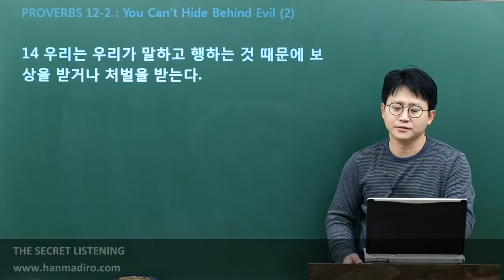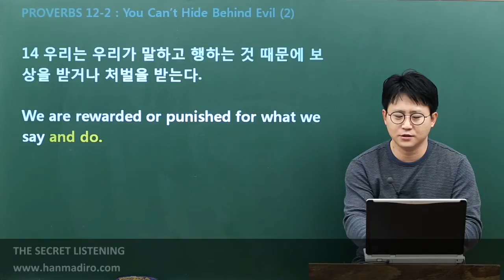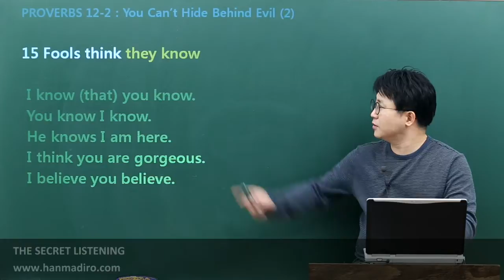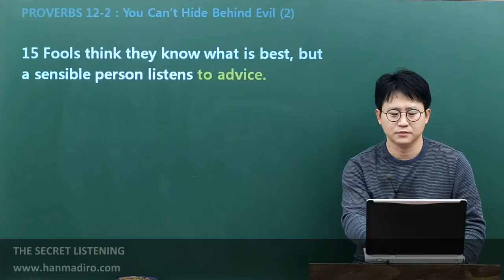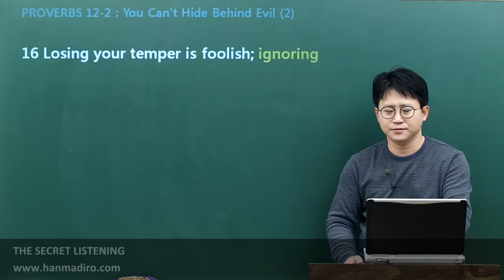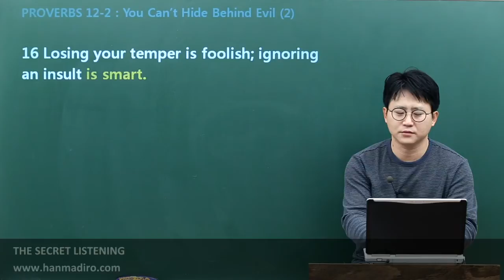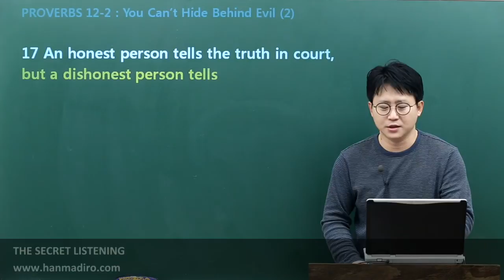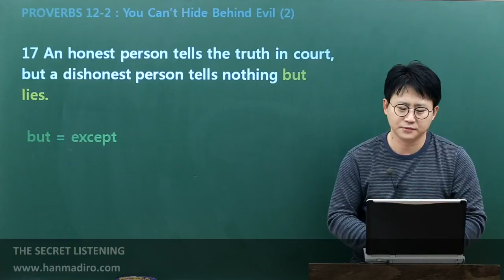[평생무료영어] SL-PROVERBS : c12u2 02